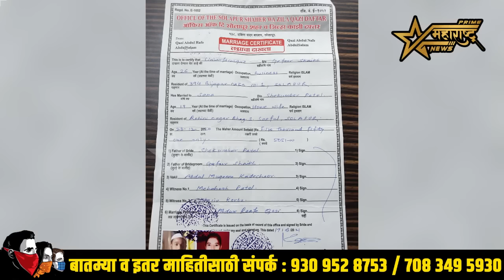सहाब पत्रकार शकीला शेख, और मेरे मर्द फारूक शेख, इनो मुझे पाच लाख रुपये मंग रे....